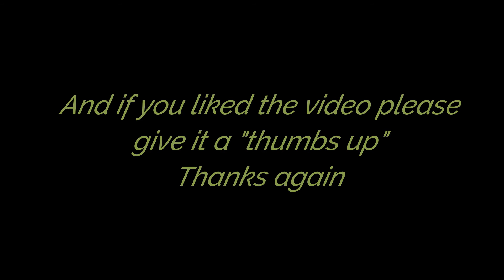Joey at Pawtown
Joey had a great time staying at Pawtown!